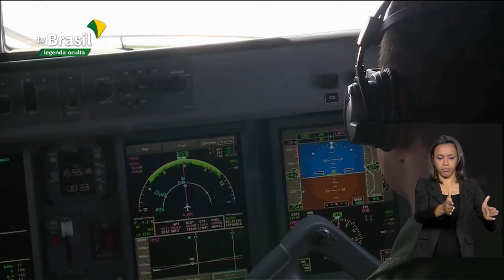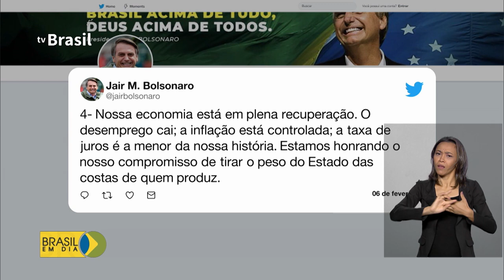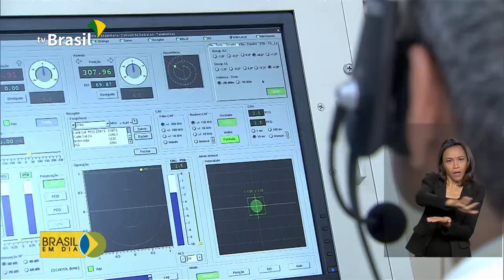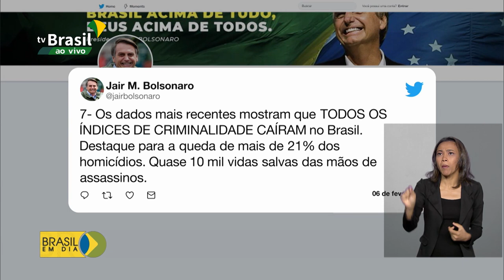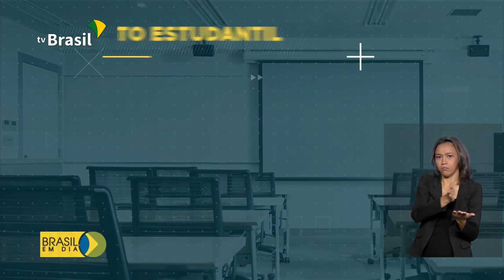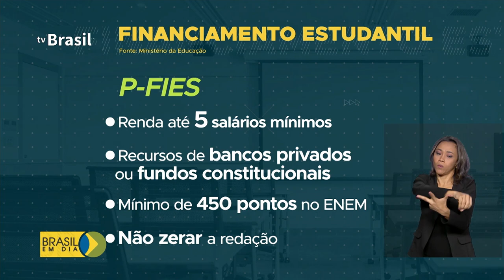Brasil em Dia - 06 de fevereiro de 2020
Aviões da Força Aérea já estão a caminho de Wuhan, na China, para resgatar brasileiros que fogem do Coronavírus; Copom reduz a taxa Selic. Acompanhe os destaques desta quinta-feira (06).